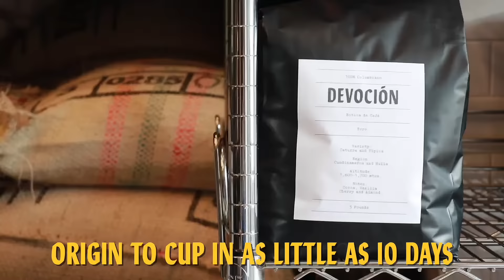Devoción: Origin to Cup in as Little as 10 Days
Our promise of farm fresh coffee and how we manage the extreme logistical feat of going origin to cup in as little as 10 days.